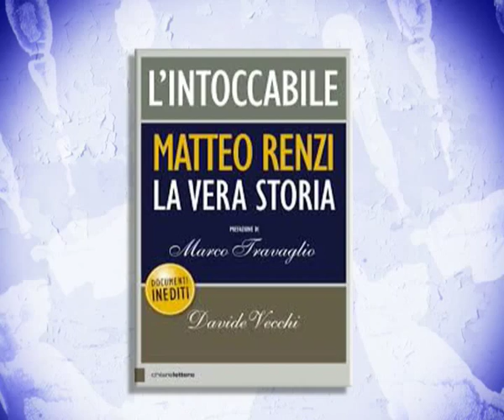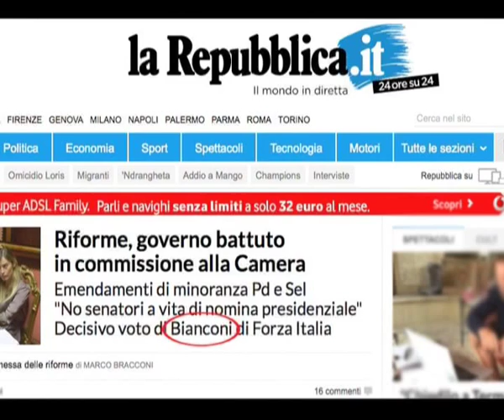MAURIZIO BIANCONI ospite a LO SCHIAFFO | ClassTv Parte 1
LO SCHIAFFO intervista Maurizio Bianconi, toscano verace ed appassionato esponente di Forza Italia, che in più occasioni non ha risparmiato puntute critiche all'indirizzo di Silvio Berlusconi e dei fedelissimi che circondano il Cavaliere.

Regia: Illy Colzani